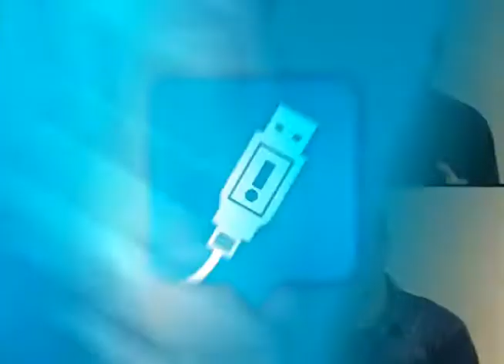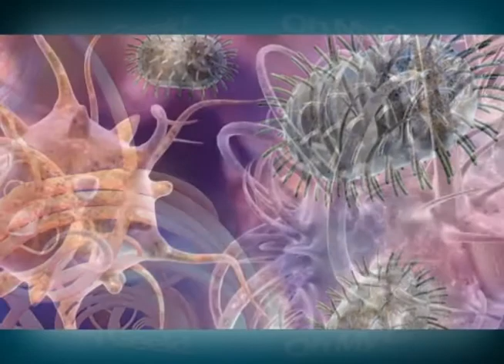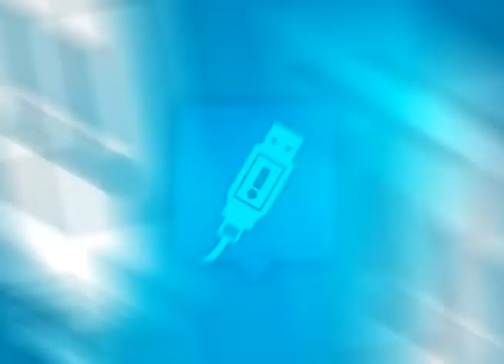OhMyGeek! TV - Visita al AIMES Research Center de la NASA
OhMyGeek! conversó con Alfonso Dávila y Julio Valdivia científicos del AIMES Research Center de la NASA. Ellos aquí en la tierra investigan sobre la cura del cáncer y generan recreaciones locales de cómo sería Marte, teniendo a los desiertos de Chile como uno de los lugares favoritos para dicho propósito.

"Around the world" de OhMyGeek! TV - Capítulo 203